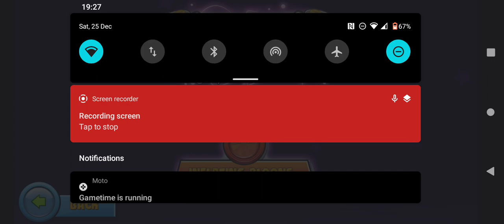Bloons TD battles! I'm f_cking terrible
I'm shit